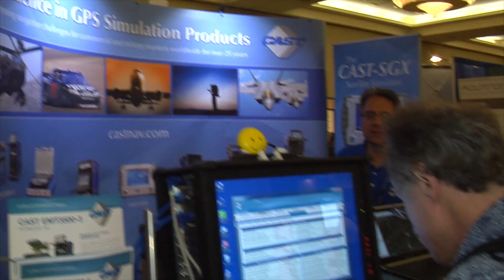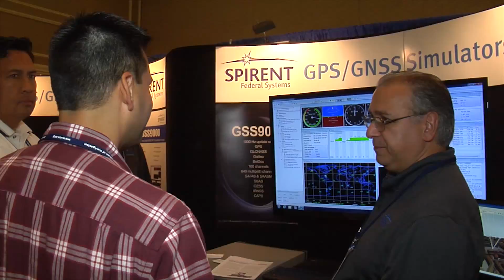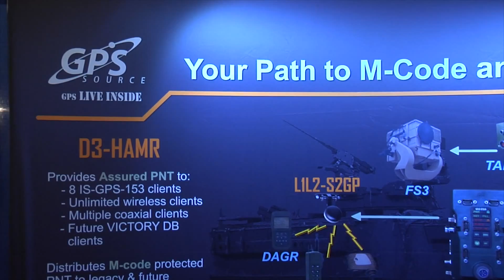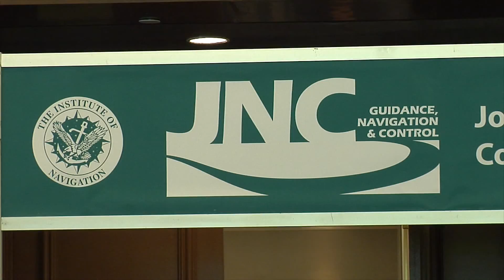About the ION Joint Navigation Conference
A brief overview of the ION Joint Navigation Conference (JNC) and the importance of military leaders, warfighters and other non-DOD agencies meeting face-to-face with industry to build the new PNT architectures critical for maintaining the PNT advantage.